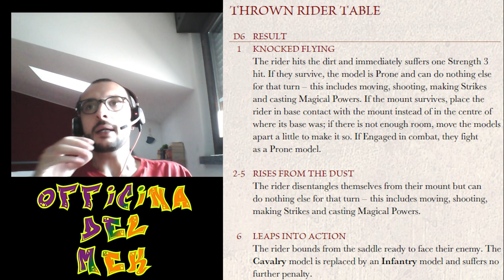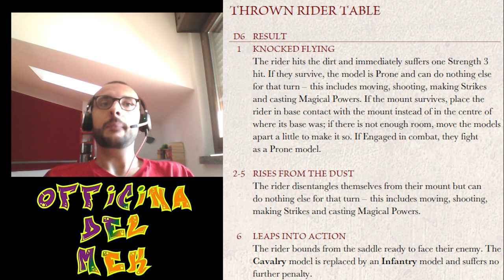Giochiamo a Middle Earth - Regole per Cavalcature - l'Officina del Mek ep17